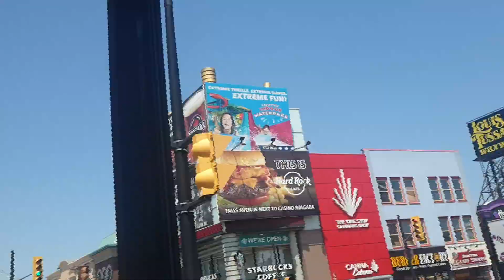Bryzen👦 👯‍♂️ 👬👦Niagara Ontario Province Canada🇨🇦 🍁 53023